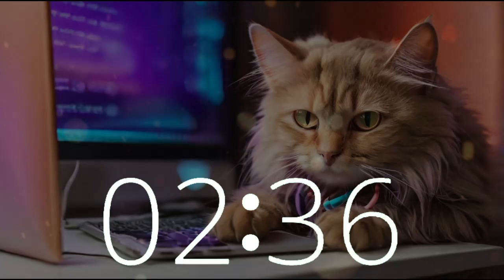🕒 5 Minute Timer with Countdown & 10 Second Warning Alarm | Lofi House Music Rescue Cat Day 🐱🎧